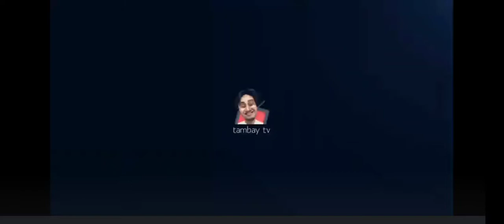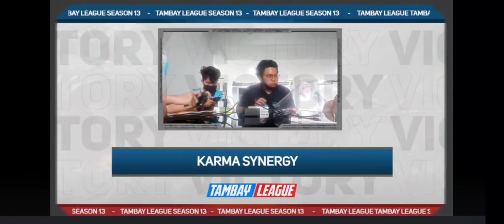ONI TORA VS KARMA SYNERGY (RND 2) TAMBAY LEAGUE S13 MATCH#21